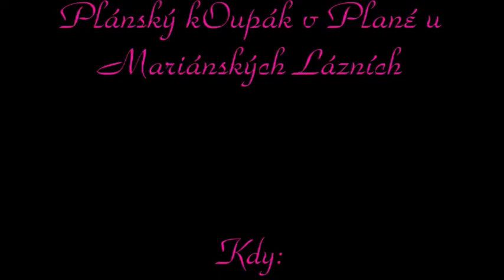Plánský KOupák fOtečky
Lunetic. Co dodat..XD